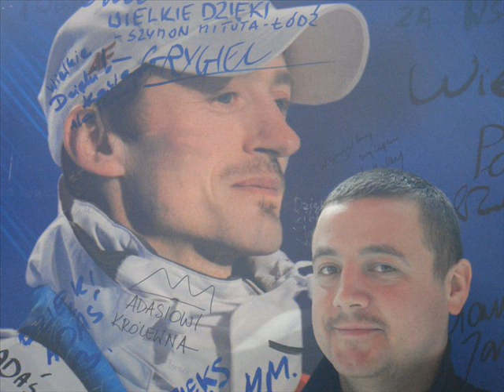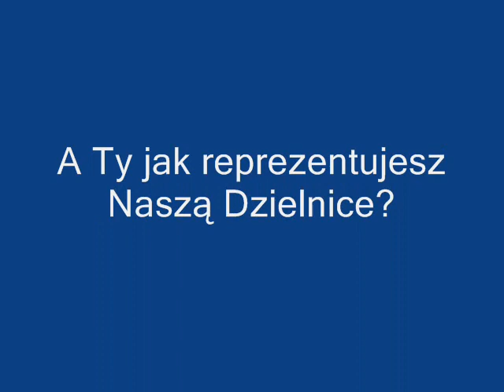Nowa Huta Team - Reprezenta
Parę fotek z zawodów :)